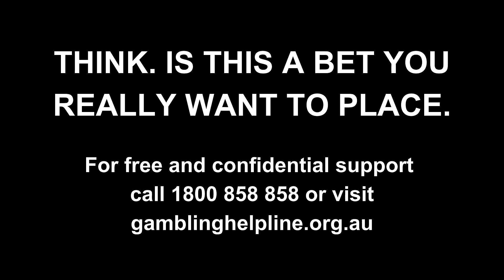WOLFDEN'S SATURDAY SET: ZIPPING CLASSIC DAY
TheKingZone & TheFizzer give you a short sharp wrap of their better bets for this week's Saturday racing and sport.

WANT 4 FREE TICKETS to what looks like the funnest day of the Spring Carnival yet?!

Zipping Classic and Sandown Guineas are always great races.

As always cheers to the Melb Racing Club for their generosity. Hit the link and get there!

PLAY WOLFDEN'S ULTIMATE WARRIOR SATURDAY STAR RACING COMP FOR A CHANCE TO WIN A SHARE IN $2,000 CASH!!
The best part is it's completely free to play 🤝